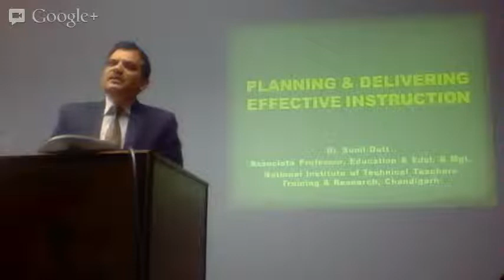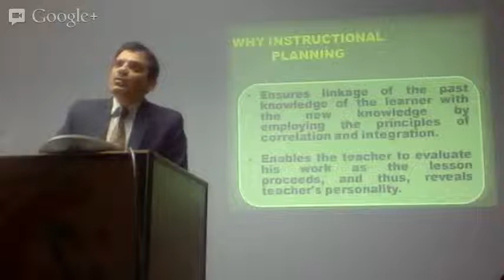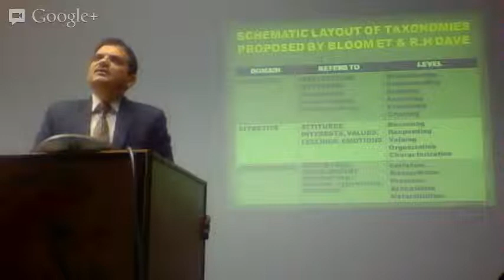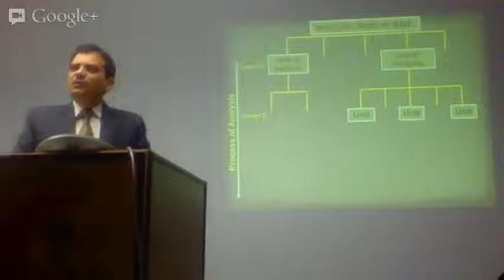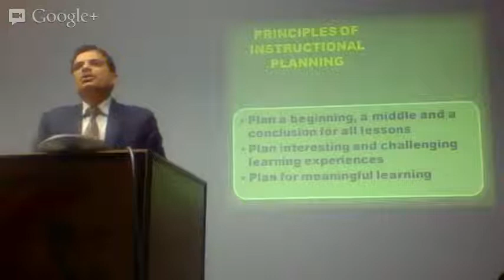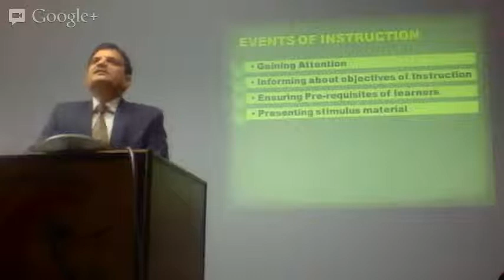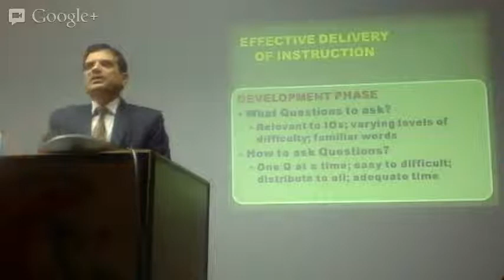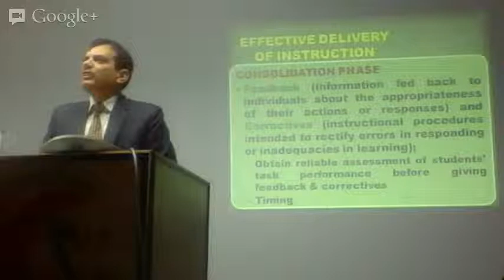Instructional Planning and Delivering by Dr. Sunil Dutt on 4th Feb 2013